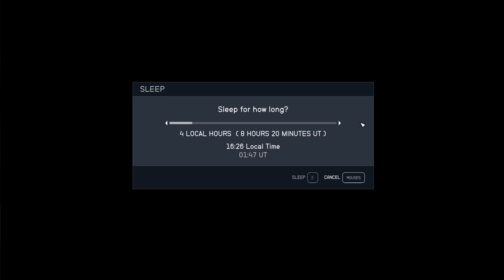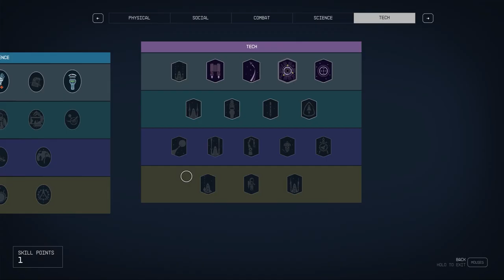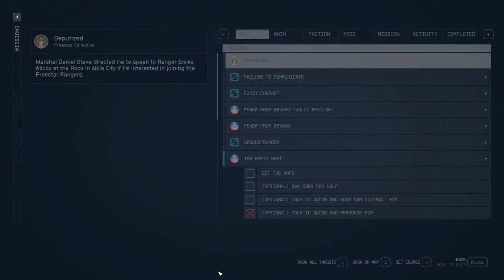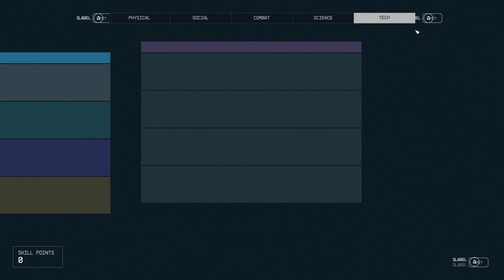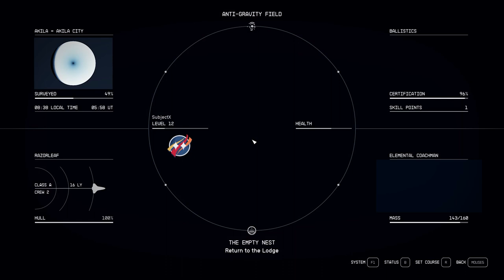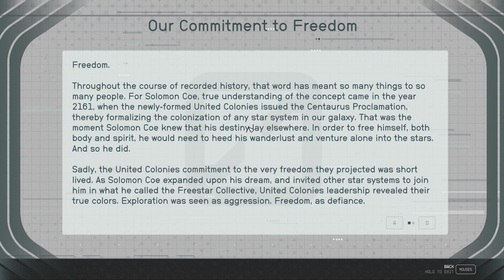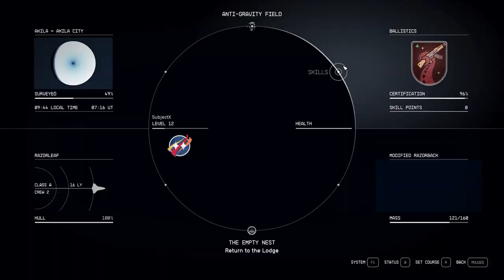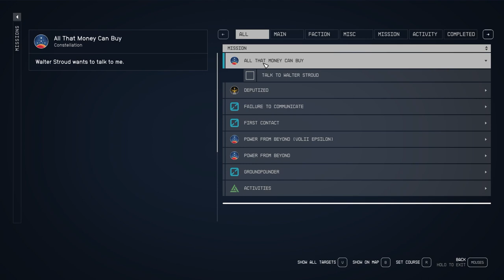Starfield Lets play Part7 Bank Heist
Starfield a action roleplaying, First Person shooter, based in outer space, searching for artifacts,start off as a miner with great potential awaiting to be discovered.
Starfield massive immersive open world game with a astonishing 1,000 planets to explore and planet earth is one of those 1,000 planets you are able to explore, as well as other planets such as mars,, moon, neptune, ect.
There are also a extoardinary amount of sidequests and factions you are able to dive into and join, as such the one faction constellation is a massive part of the game.

Lets play on starfield where i play through the game and have some fun
Main goal is to complete main story quest, but do side quests and other
cool things along the way.

Timestamps
0:00 intro
17:45 landing on akila
23:15 stopping the bank heist
49:44 acquiring the maps
1:09:00 raiding shaw gang camp and cave
1:23:00 Finding artifact
1:24:00 trying to sell contraband